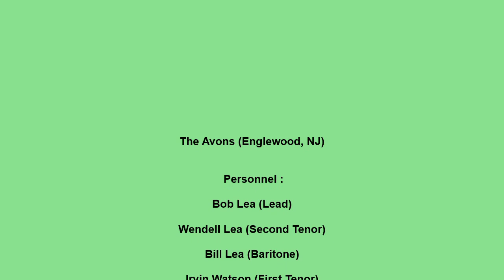AVONS IF I JUST (HAD MY WAY)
THE AVONS VOCAL GROUP, IF I JUST (HAD MY WAY), DOO WOP JUMP, VOCAL GROUP HARMONY, DOO WOP MUSIC GENRE
The Avons  (Englewood, NJ)

 Personnel :

Bob Lea (Lead)

Wendell Lea (Second Tenor)

Bill Lea (Baritone)

Irvin Watson (First Tenor)

Curtis Norris (Bass)